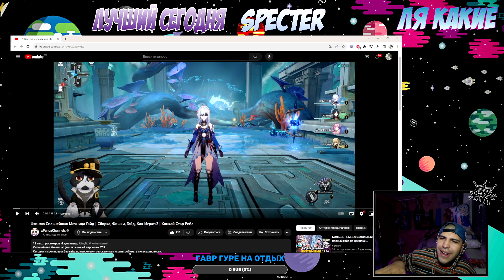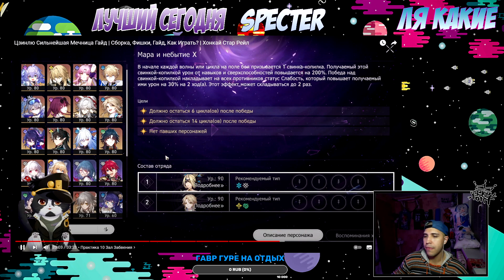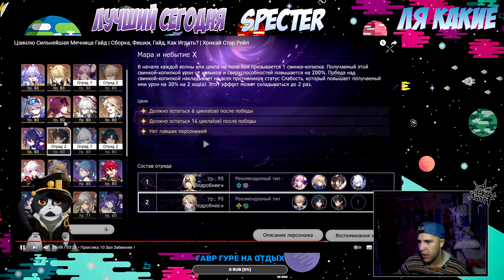Реакция на Цзинлю Сильнейшая Мечница Гайд | Сборка, Фишки, Гайд, Как Играть? | Хонкай Стар Рейл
За заказ большое спасибо specter )